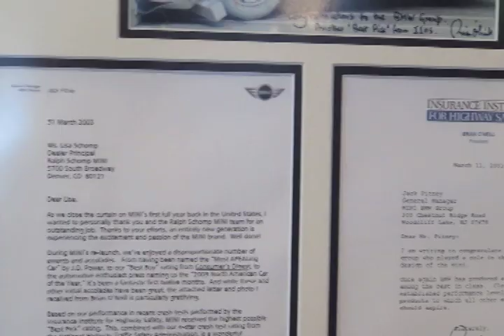FanteAuto: The job of a MINI Salesman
Ever wondered what it's like to sell MINIs? Check out this interview with "motoring advisor" Andy Osorno at Ralph Schomp MINI to get a small glimpse of what it's like to sell cars that zig, zag, and zug.

FanteAuto.com